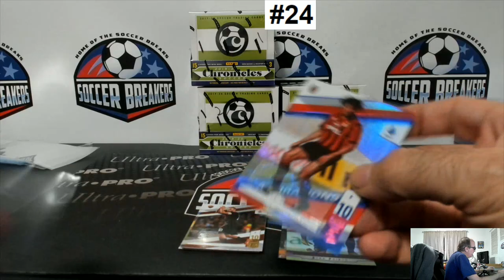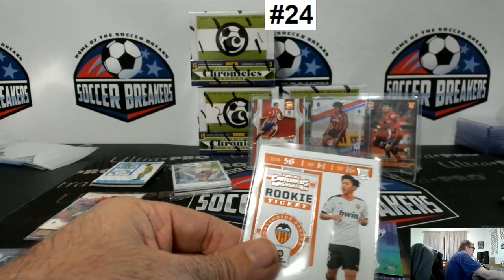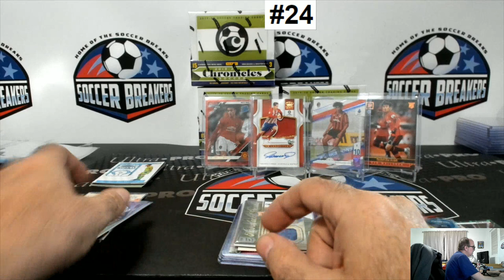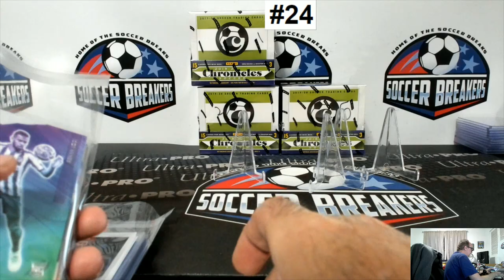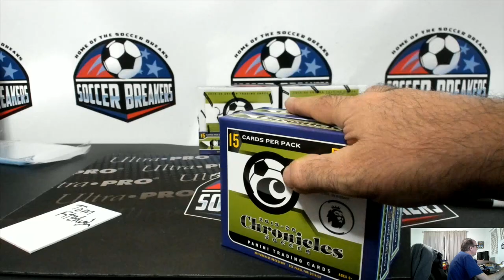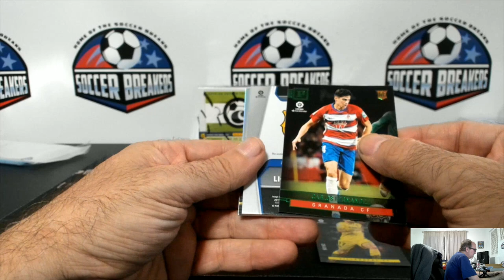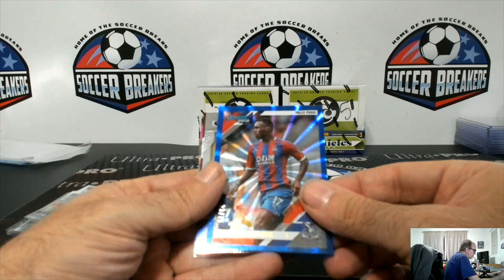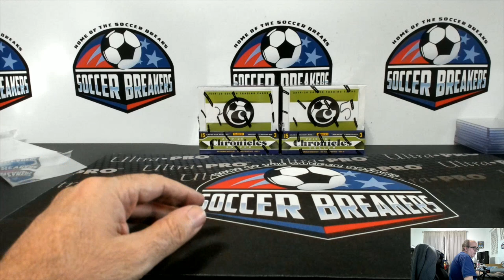PERSONAL BOXES PORNSAK AND TOM F.